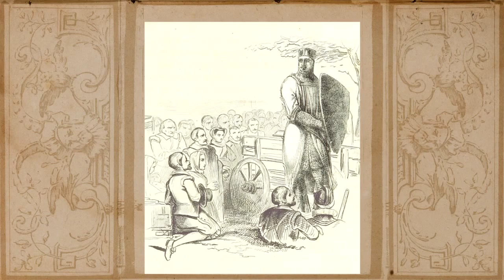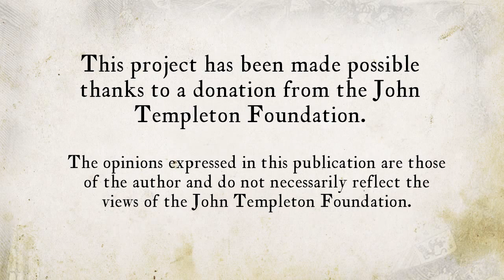Lesson 4 The battle of the sheep